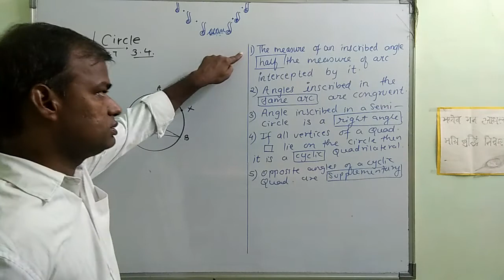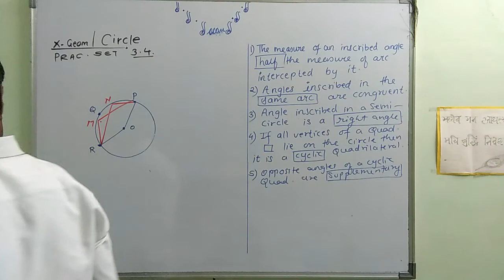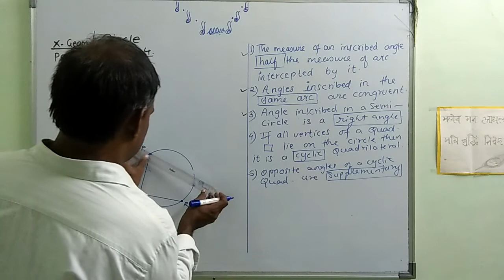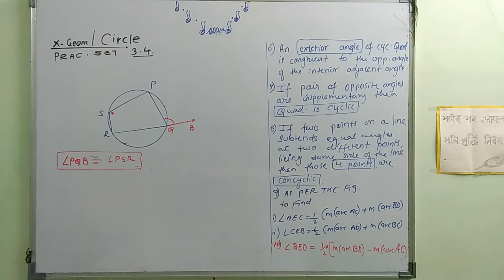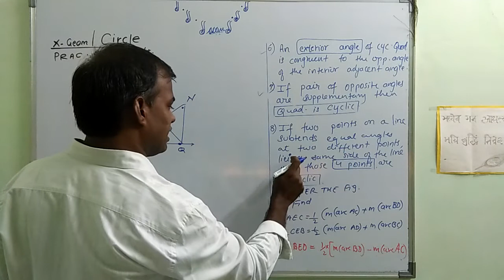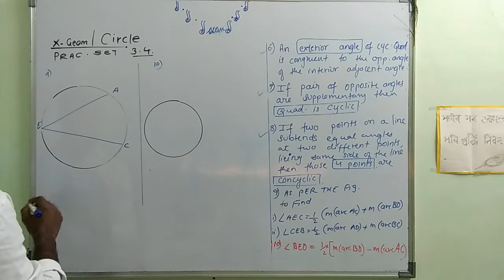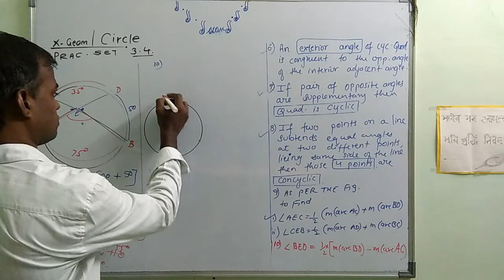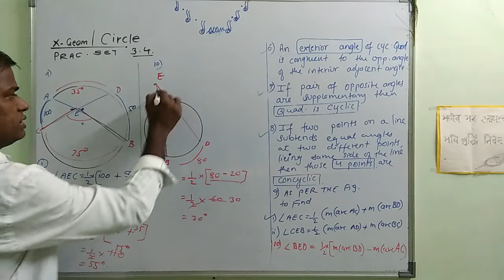Circle | Practice Set 3.4 | Basics | Class 10 | Geometry | Maharashtra Board